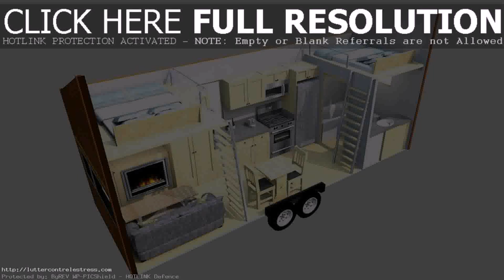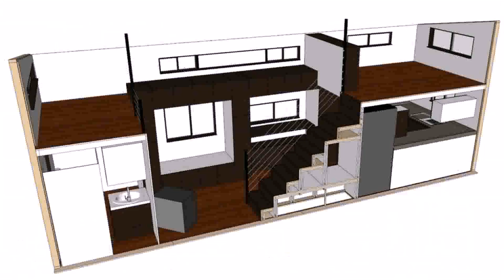Mobile Tiny House Floor Plans (see description) (see description)